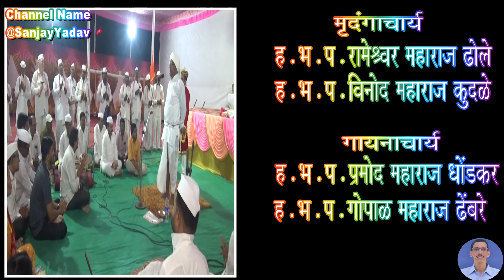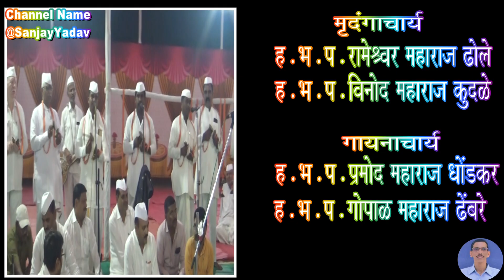DATTATRAY MAHARAJ RUKARI || दत्तात्रय महाराज रुकारी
चला कीर्तनाला
चला कीर्तनाला

DATTATRAY MAHARAJ RUKARI || दत्तात्रय महाराज रुकारी kirtan bhag ३

KIRTANKAR DATTATRAY MAHARAJ RUKARI YANCHE किर्तन संत श्रेष्ठ तुकाराम महाराज सामाजिक संस्था जुहीनगर YETHE AKHAND HARINAM SAPTAH MADHE AAYOJIT KELAY

DATTATRAY MAHARAJ RUKARI || दत्तात्रय महाराज रुकारी यांनी किर्तनात घेतलेला अभंग
पवित्र तो देह वाणी पुण्यवंत
SANT SHRESHTHA TUKARAM MAHARAJ SAMAJIK SANSTHA JUHINAGAR